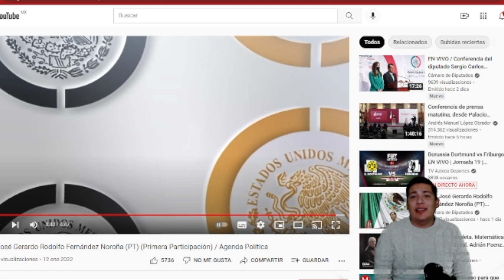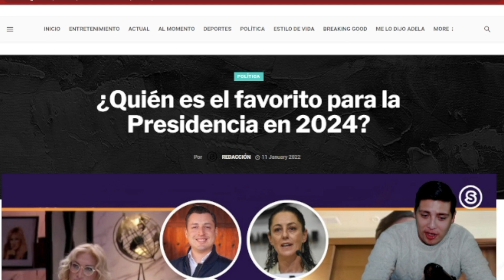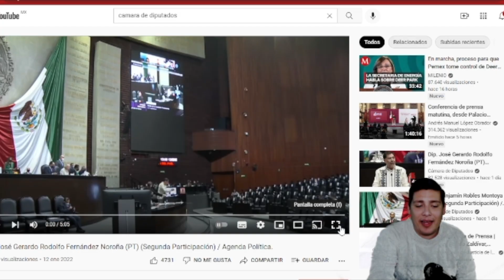ÚLTIMO‼️NOROÑA REVENTÓ D CORAJE; ESTO PASÓ EN LA CAMARA D DIPUTADOS ¡REVELA OSCURO COMPLOT! ATENTOS